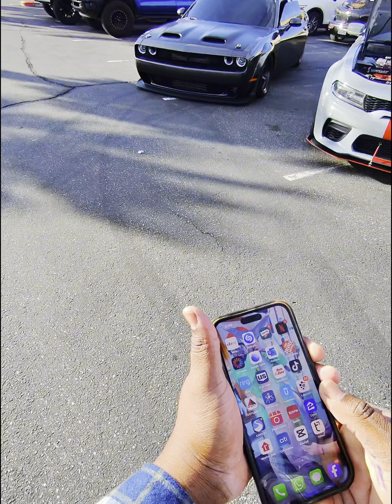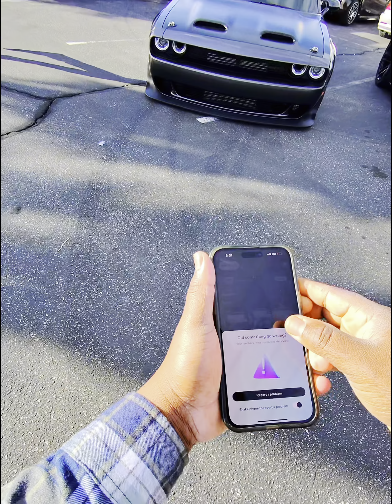Hellcat Super Stock Hellcat Durango Hellcat WideBody Charger POV Detail Garage Meet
2021 Hellcat Widebody Charger
2023 Hellcat Durango Plus.
2023 Jeep Wrangler 4XE Black